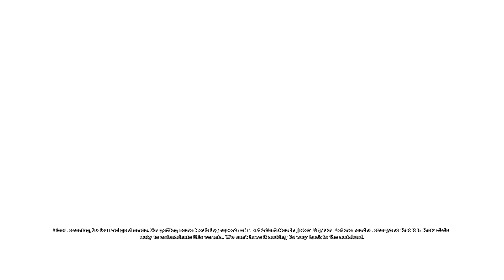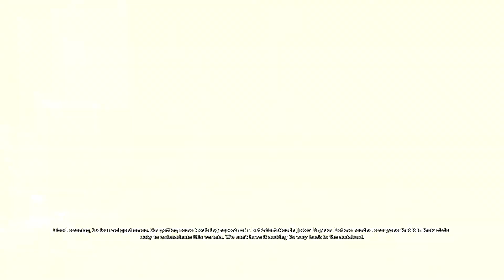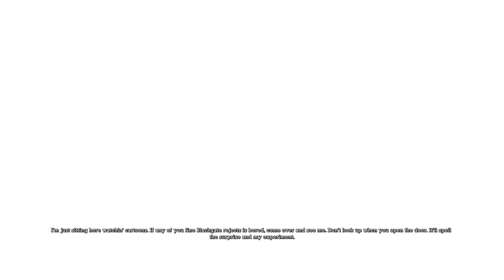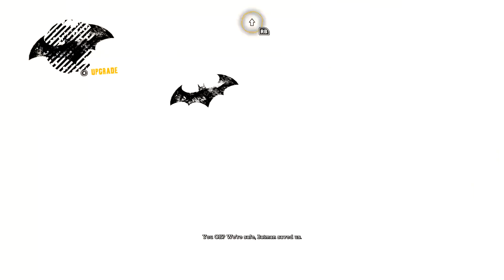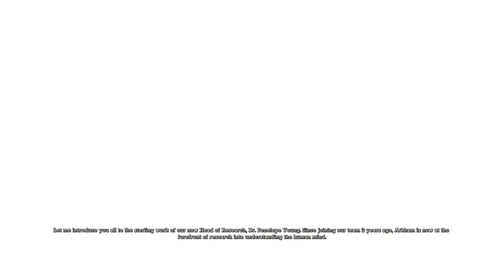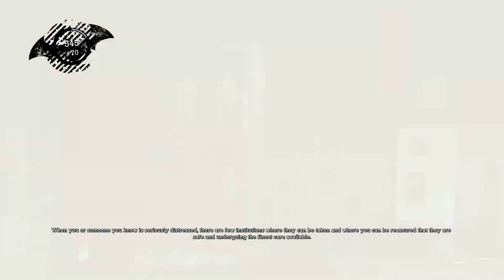Batman: Arkham Asylum (1080p 60fps) Part 3-Gordons Trail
About this game:
Batman Arkham Asylum is the first game in the Arkham series. Joker has taken over the Asylum and its up to Batman to defeat him and the rest of villains in his rogues gallery.